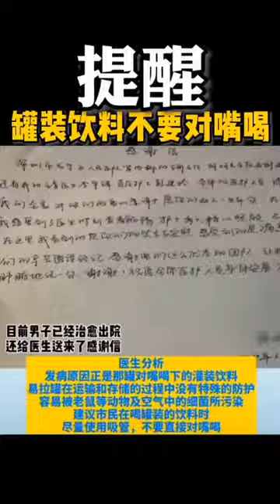Hot Beauty 1241